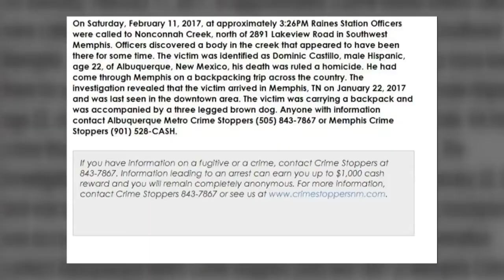Family of murdered Albuquerque man hopes to draw attention to the case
Family of murdered Albuquerque man hopes to draw attention to the case - Source